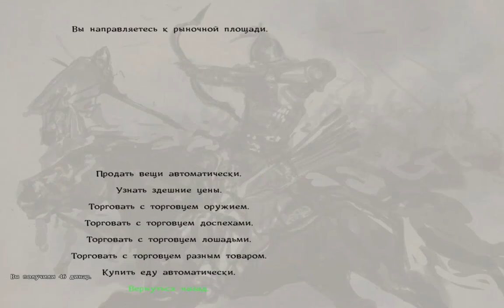Mount & Blade Warband: мод Тотальная Битва №57